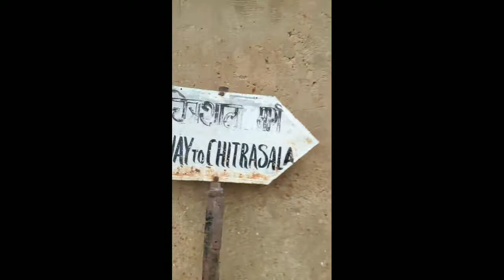MI VIAJE A LA INDIA 🇮🇳 2018 DIA 12 - BUNDI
Bundi